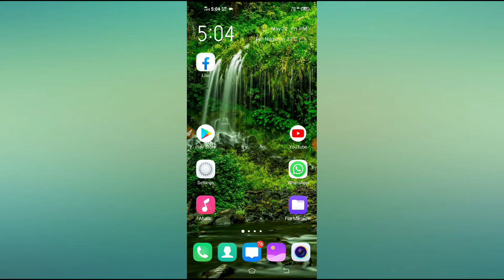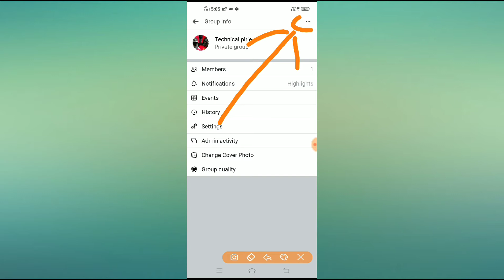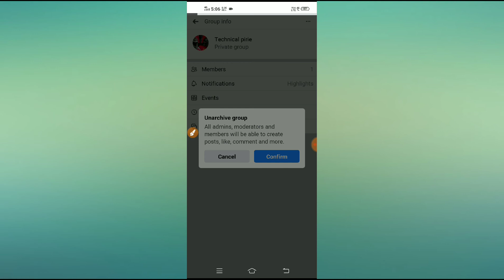How to archive facebook group 100%solved 2020